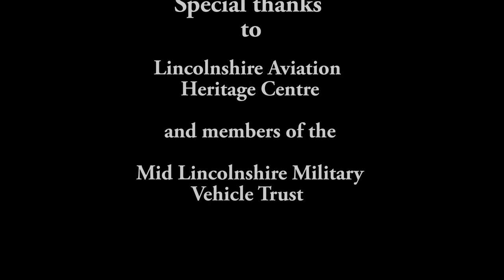Lanc, Tank and Military Machines Battle 2019